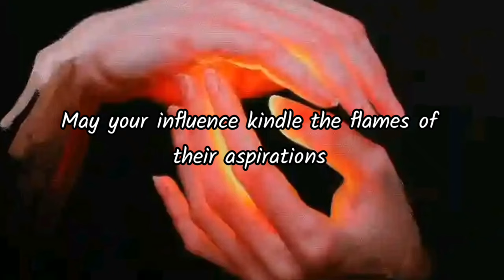May we NEVER kill anybody's soul